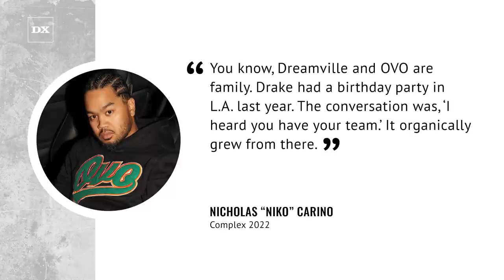J. Cole Drills First 3-Pointer In Canadian Basketball League With Support From Drake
J. Cole made his debut in the Canadian Elite Basketball League for the Scarborough Shooting Stars on Thursday (May 26). The Shooting Stars dropped their opener in the Royal City to the Guelph Nighthawks by a score of 89-80, while Cole made an impact in his 15 minutes on the floor with three points one rebound and one assist. Drake made sure to tune in to watch his 37-year-old rap compatriot suit up in his debut.